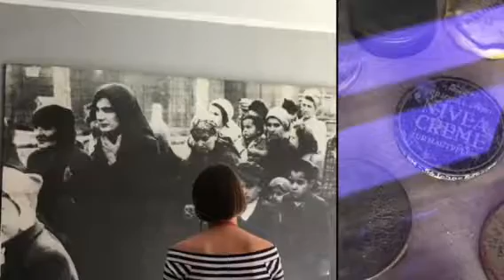チェコ、ポーランド、日本へ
旅の記録